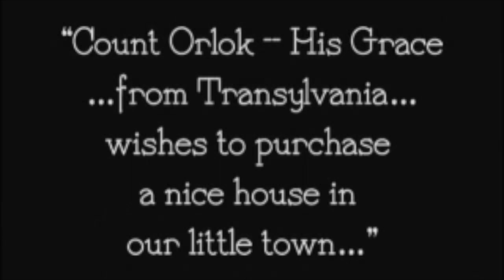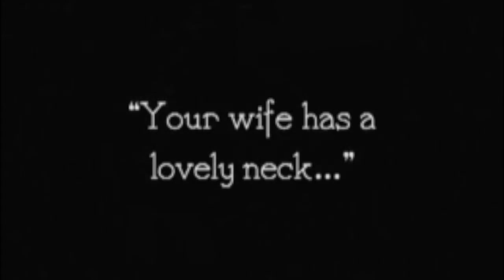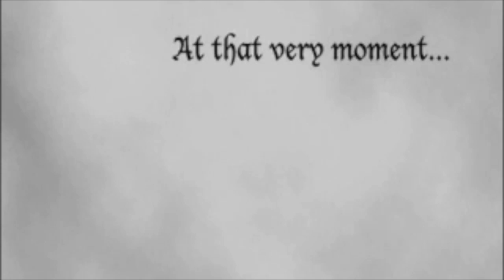The Minni-Thins - Julia, On Her Prayer Stand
"Julia, On Her Prayer Stand" with footage from the classic 1922 silent horror film, Nosferatu.

From Wikipedia:
Nosferatu, eine Symphonie des Grauens (translated as Nosferatu: A Symphony of Horror; or simply Nosferatu) is a 1922 German Expressionist horror film, directed by F. W. Murnau, starring Max Schreck as the vampire Count Orlok.The film, shot in 1921 and released in 1922, was an unauthorized adaptation of Bram Stoker's Dracula, with names and other details changed because the studio could not obtain the rights to the novel (for instance, "vampire" became "Nosferatu" and "Count Dracula" became "Count Orlok"). Stoker's heirs sued over the adaptation, and a court ruling ordered that all copies of the film be destroyed. However, a few prints of Nosferatu survived, and the film came to be regarded as an influential masterpiece of cinema.[1][2] As of 2015, it is Rotten Tomatoes' second best-reviewed horror film of all time.[3] The film was released in the United States on June 3, 1929, seven years after its original premiere in Germany, where it instantly became a hit success. This is not the first film adaptation of the novel by Bram Stoker; the first adaptation of the novel, entitled Drakula (1920)[4] was made 2 years previously by an unnamed Soviet film director. Today, no known copies of this film are known to exist and it is believed to have been irrevocably lost. The second adaptation, which was released a year before the Nosferatu adaptation of the novel, was a silent horror film called Dracula's Death (Drakula halála) by Hungarian director Károly Lajthay (this film is also considered lost).

About The Minni-Thins:
"That Old Kentucky Blackgrass" was the unreleased sophomore effort from Kentucky based indie rock band The Minni-Thins. Their first album was the award winning "In Black Cause I Asked," and featured the raucous single, "Let Me Be Your Liquor Man." "Blackgrass" was a departure in sound and style for the band, leaning their indie punk foundations on country, bluegrass, blues, and even heavy metal. The album loosely tells the story of an infection in the knee of the songs' narrator, which becomes sentient prior to a zombie apocalypse, causing a dance craze to sweep the nation.

The Minni-Thins were:
- Jeremy Strickland: guitar, rhodes, vox
- Aaron Strickland: drums, back-up vox
- Damon Green: bass, back-up vox
- Chris Damele: keys, mandolin, back-up vox
- Darin Strachan: lead guitar, back-up vox
- Melissa Bingle: back-up vox

Recorded and engineered by Matt Parmenter. Mastered by Chris Schmidt. Additional mastering by Jeremy Strickland. Special thanks to Dale Johnson and Alison Rigger.